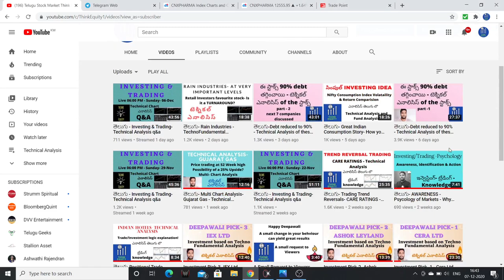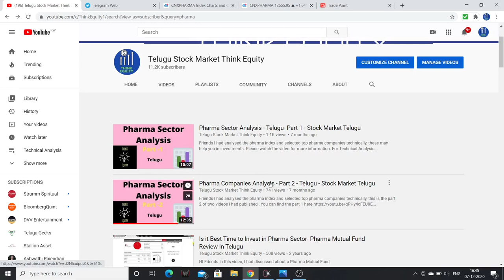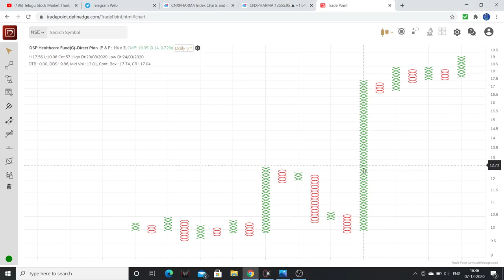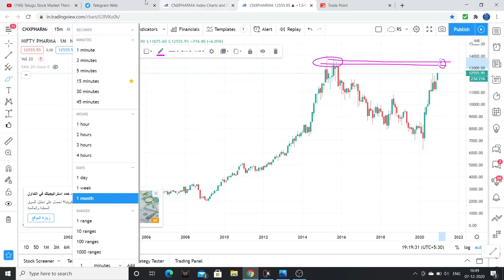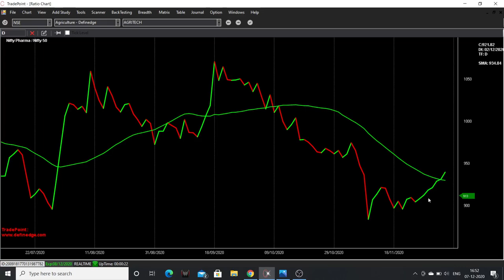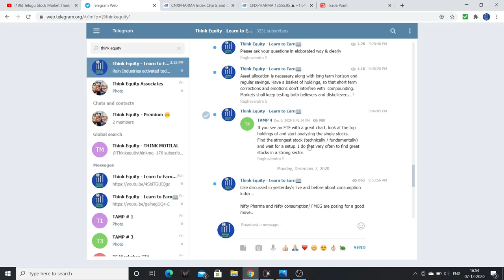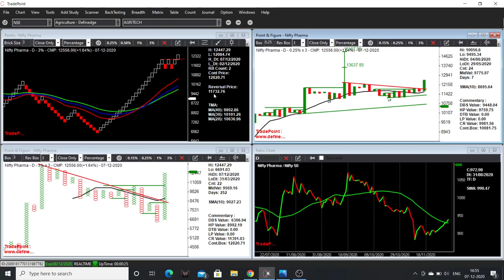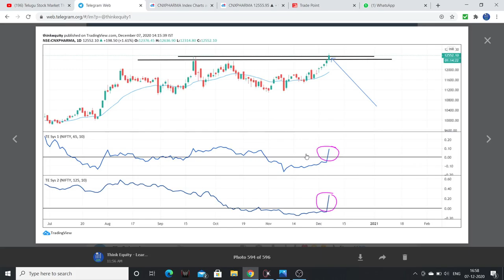తెలుగు- Pharma Sector Analysis - Is it ready for a rally? - Technical Analysis of Mutual Fund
Hello Friends, I had explained about Technical Analysis of pharma sector which is looking good. Please watch the complete video.

1. The Dhandho Investor
2. Common Stocks and Uncommon Profits
3. One Up on Wall Street
4. Learn to Earn
5. The Unusual Billionaires
6. Reminiscence of a stock operator

Technical Analysis Books:
1. how to make money trading with charts
2. Technical Analysis and Stock market profits

Some Self-help books I recommend to read:
1. Power of your Sub- Conscious Mind
2. Think and Grow Rich
3. The Steve Jobs Way
4. Ted Talks
5. Crush It
My Video gear:
1. Samsung Galaxy S8
2. Dell Laptop
3. Microphone
4. Gorilla Pod